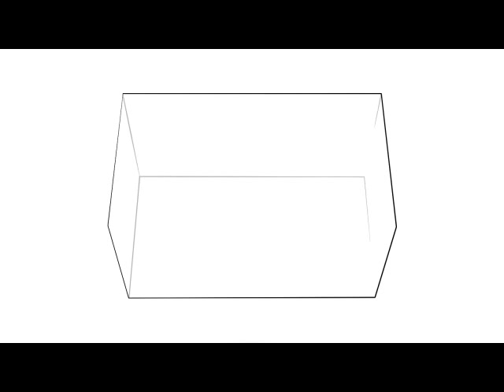Whirlpool MAX - A Colourful Microwave!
MAX is truly colourful microwave oven. Comes in Black, Red, Purple, Silver, White, and Cream. The 'round back' design enables the MAX to fit into corners, saving you space on your worktop. Features a stylish flat screen door for maximum visual impact with a smart touch screen interface. Steam function on MAX 35 for  healthy cooking. Crisp function on the MAX 38 for oven-results on chips, pizza, roast chicken and many more delicious dishes.